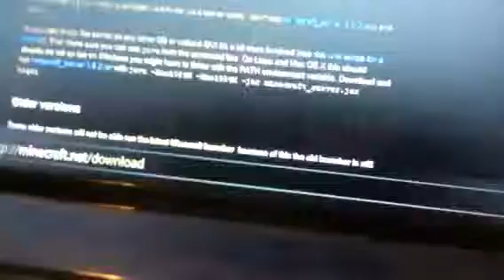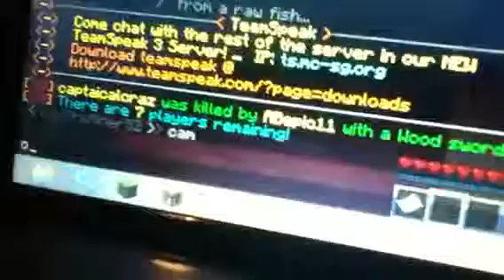MC Hunger Games: Ender Dragon?! Part 1/2